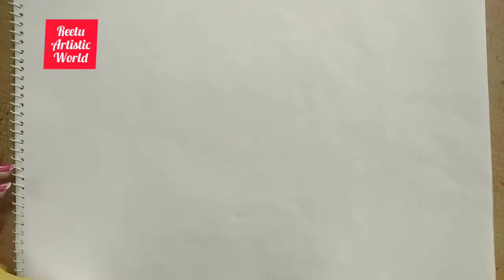Bird Study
Beautiful Swan made with pencil shading